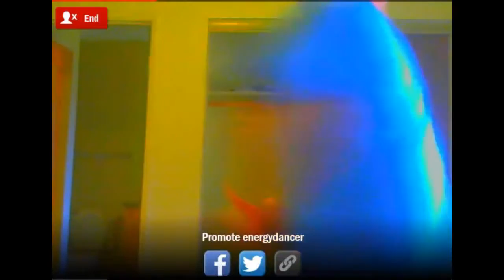673 The Legend of Zelda Twilight Princess Faron Woods DANCE VIDEO